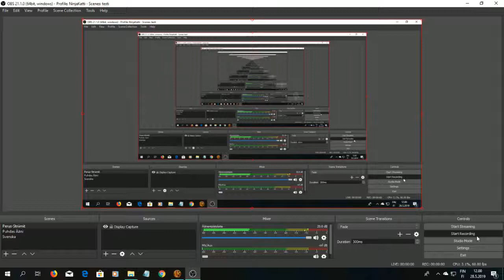SWTOR Arkontti 1, Coruscant 2,89, Shooting Some Droids